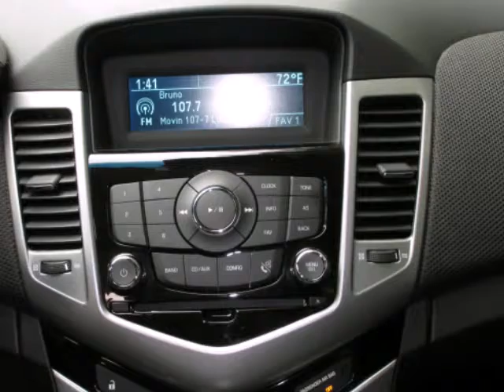2012 Chevrolet Cruze 4dr Sdn LT w/1LT TRACTION CONTROL SECURITY SYSTEM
2012 Chevrolet Cruze 4 Door Sedan LT w/1LT
Stock Number: 2216R
VIN: 1G1PF5SC1C7189196

We think you will love this PRE-OWNED 2012 Chevrolet Cruze 4 Door Sedan LT w/1LT which has 16101 miles. It comes fully equipped with Alloy Wheels, Anti-Lock Braking System, Cd Player, and many other features.Please call us for a walk around description of the vehicle or to schedule a test drive.